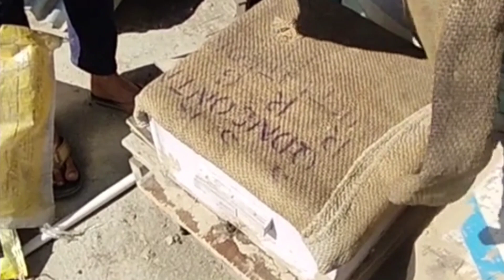When remove winter paking in beehives after winter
When remove winter paking in beehives after winter apiscerana swarm ‎@Kashmiribeekeeper